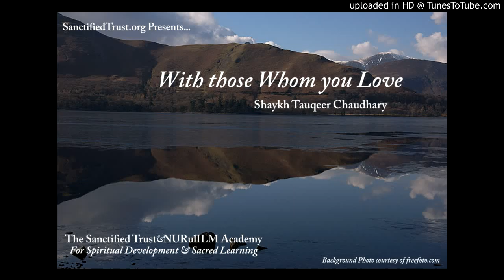With those Whom You Love: Shaykh Tauqeer Chaudhary, SanctifiedTrust.org